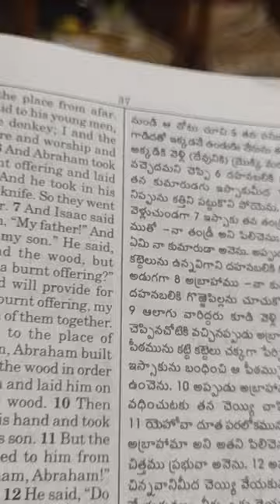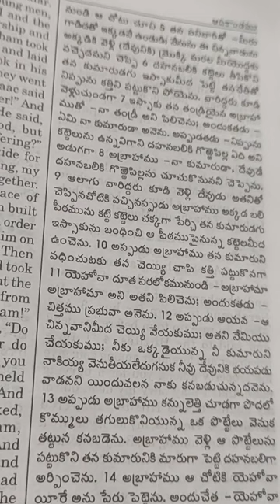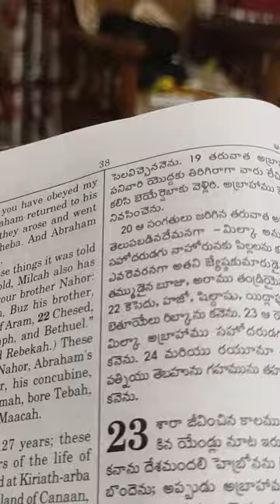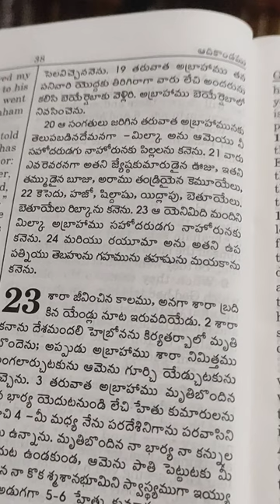Genesis. 22. Telugu